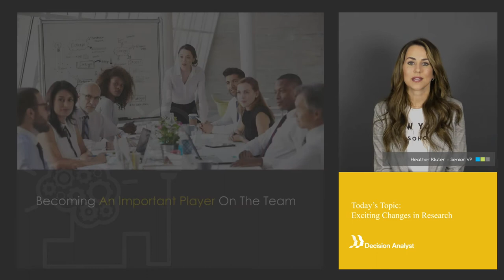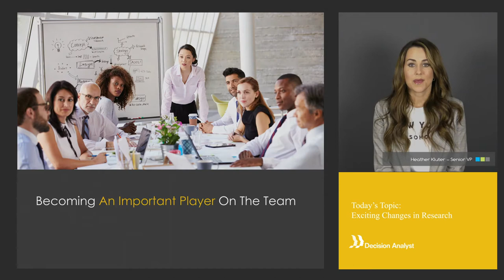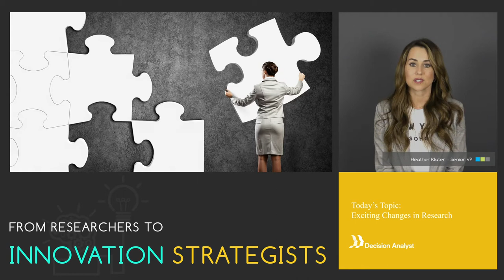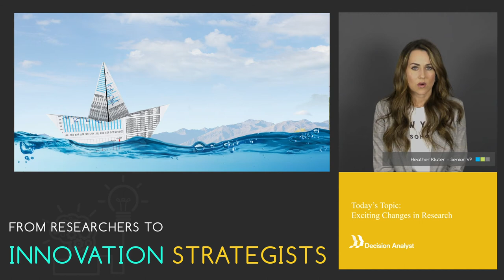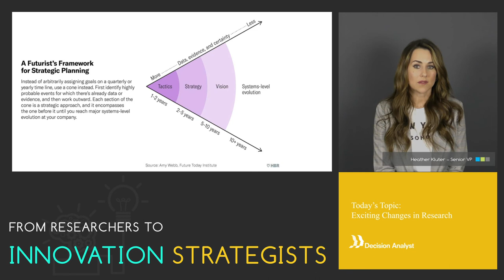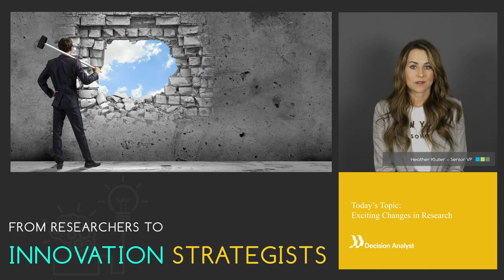From Researcher's to Innovation Strategists: Exciting Changes in Marketing Research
Decision Analyst's Heather Kluter discusses how marketing researchers are more than just researchers, they are Innovation Strategists.